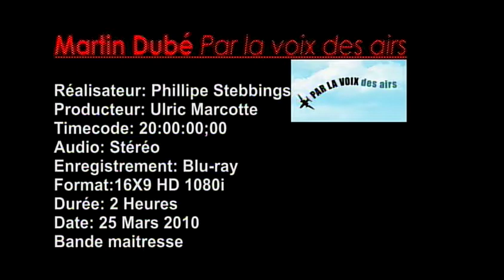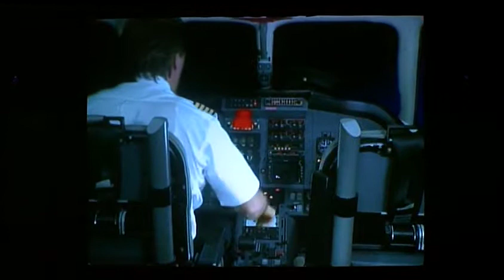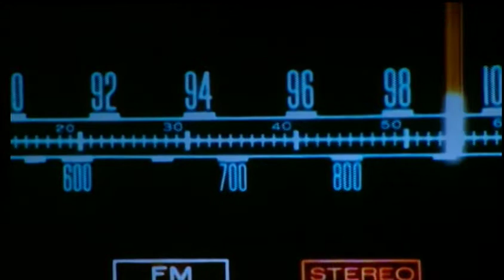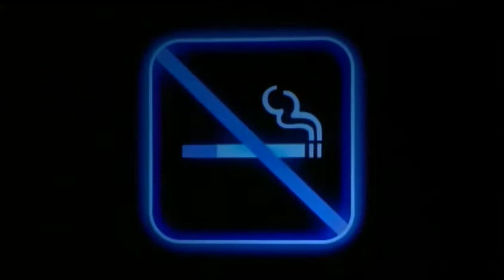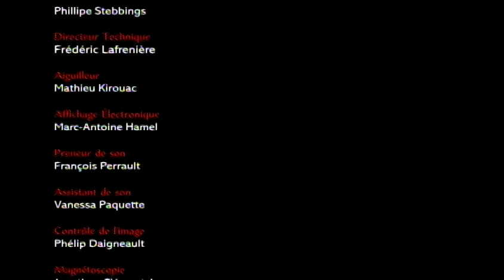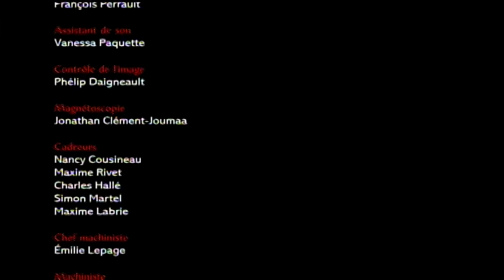MARTIN DUBÉ Par la voix des airs - Captation en production mobile